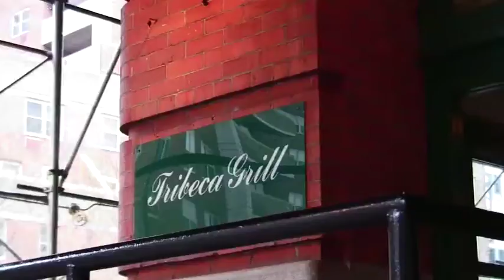Nueva York segundo día